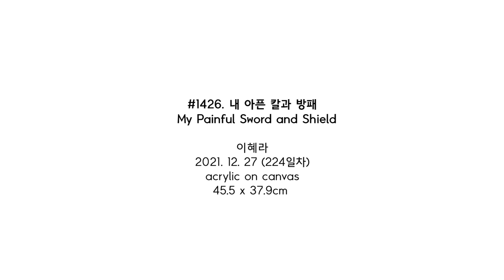#1426. 내 아픈 칼과 방패 (My Painful Sword and Shield) | 이혜라 Hyera Lee | 2021